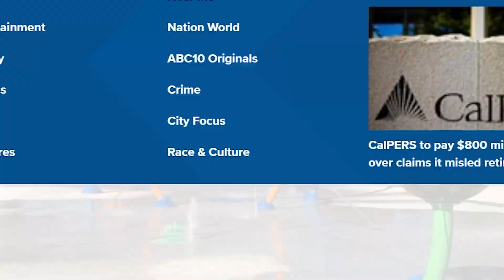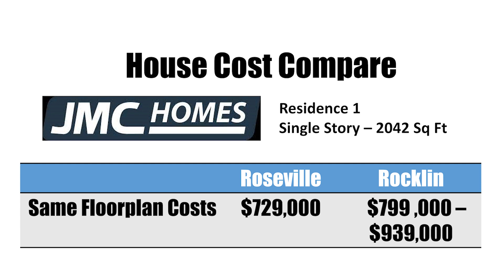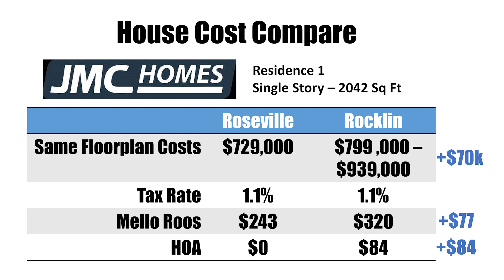Roseville CA Vs. Rocklin CA – [WHAT AREA IS BETTER?]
Are you thinking of moving to or relocating to Sacramento California? Then you have probably looked into living in Roseville CA or Rocklin CA.

There are some HUGE differences in living in Roseville CA or Rocklin CA and before you move here or to the wrong area learn which Sacramento CA suburb is the perfect fit for you to live in Sacramento California.

Chapters
00:00 Introduction
01:08 Similarity 1 - Top Rated Schools in Roseville & Rocklin
01:42 Similarity 2 - Clean and Safe
02:45 Similarty 3 - Friendly
03:08 Similarity 4 - Recreation
04:29 Difference 1 - Size & Population of Roseville & Rocklin
05:23 Difference 2 - Location & Commute
06:08 Difference 3 - Cost of Homes in Roseville vs Cost of Homes in Rocklin
07:52 Difference 4 - Roseville Housing Options in Roseville vs Rocklin Housing options
09:22 Difference 5 - Terrain
10:18 Difference 6 - Roseville Amenities vs Rocklin Amenities
11:34 Difference 7 - The Biggest Difference between Roseville & Rocklin
12:23 Closing

On this channel, Living in Sacramento Suburbs, Danny & Shauntae Tedtaotao dive into anything and everything related to Living in the Sacramento Suburbs, so make sure you hit the subscribe button & notification bell so you don’t miss anything!

📲 We have so many people contacting us who are moving here to Sacramento California and we ABSOLUTELY love it! Honestly if you are moving or relocating here to Sacramento Metro - (Roseville, Rocklin, Lincoln, Granite Bay, Folsom, El Dorado Hills, Elk Grove), we can make that transition so much easier on you!!

Contact Your Sacramento Suburbs Relocation Team!

California Licensed Real Estate Agents
🙋🏾‍♂️ Danny Tedtaotao  DRE 02058034
🙋🏽‍♀️ Shauntae Tedtaotao  DRE 02000667
🙋🏼‍♀️ Vicki Houff DRE 00921336
Realtors at eXp Realty